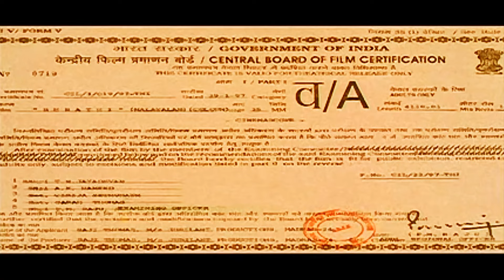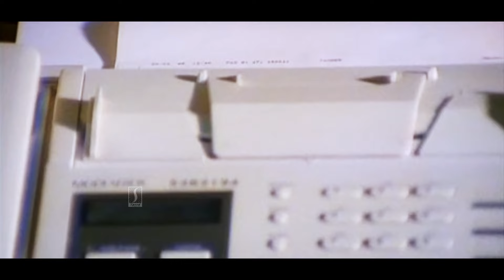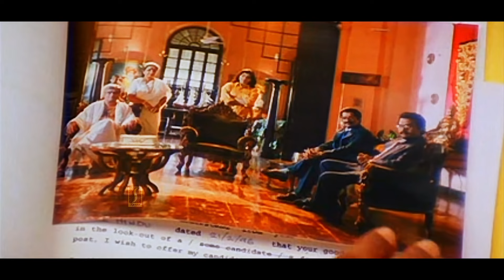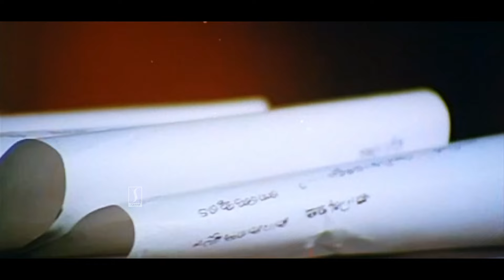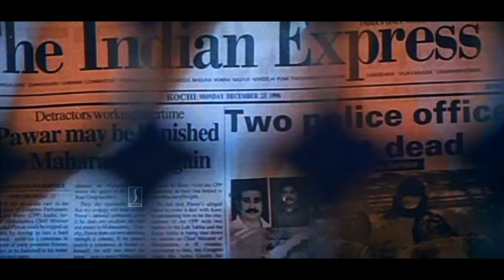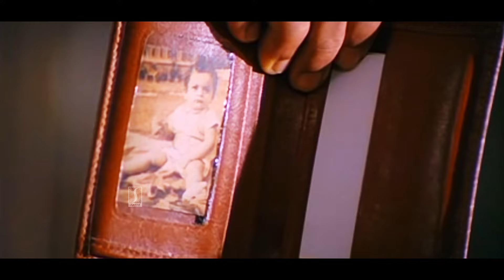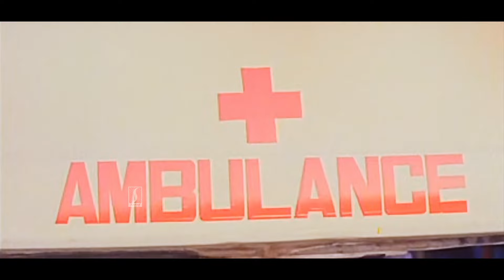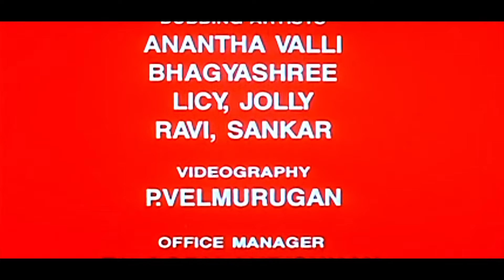Bhoopathi Malayalam Full Movie | Suresh Gopi | Priya Raman | Kanaka | Tilakan | Murali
Bhoopathi is a 1997 Indian Malayalam film, directed by Joshiy. The film stars Suresh Gopi, Priya Raman, Kanaka and Thilakan in the lead roles. The film has musical score by S. P. Venkatesh